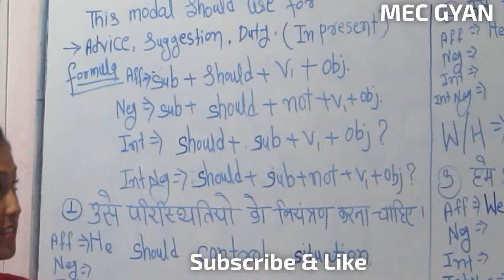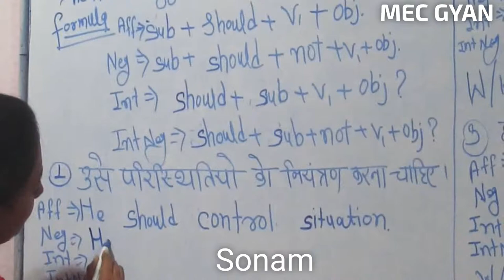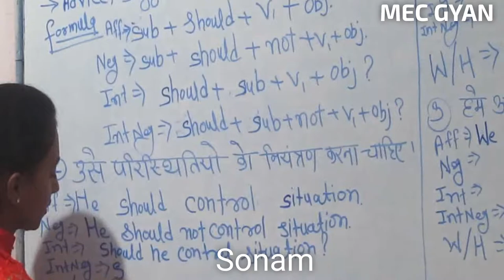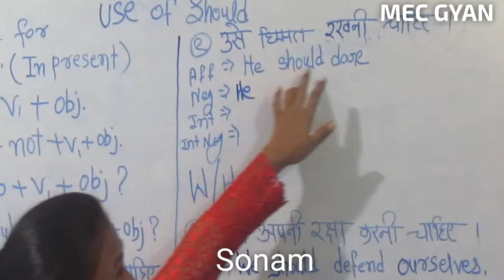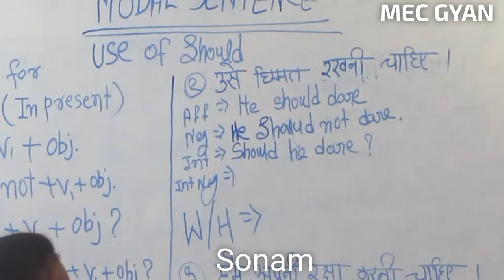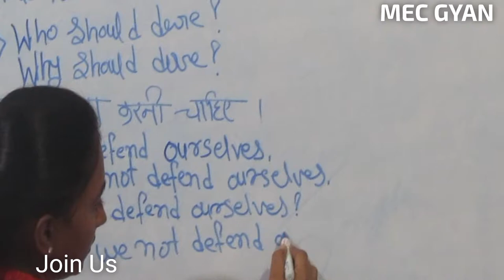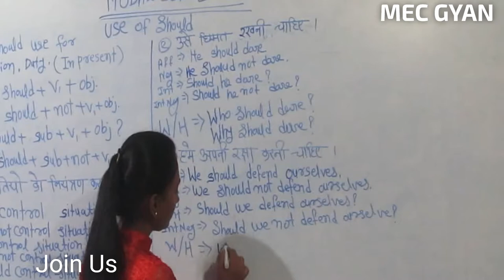Presentation Day@MEC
Modal "Should" being taught by Sonam Feb 16, 2019